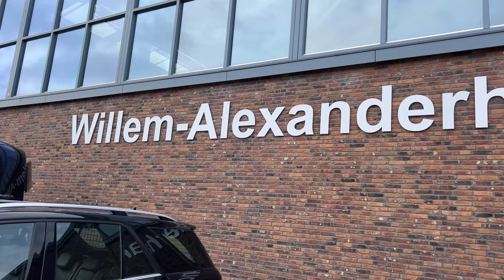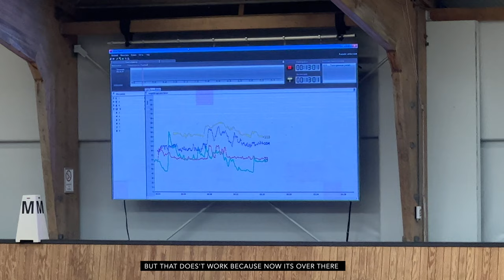LIVE DRESSAGE TRAINING WITH THE HEART RATE MONITOR ON KRISTAL | Begijnhoeve | Weeklyvlog#114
In this video I am having a live event where we show you how to use a heart rate monitor for your horse and what you can do with it.